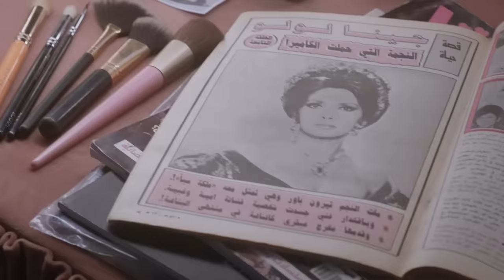Taking Center Stage with Yasmin Abd El Aziz X L'azurde 2023